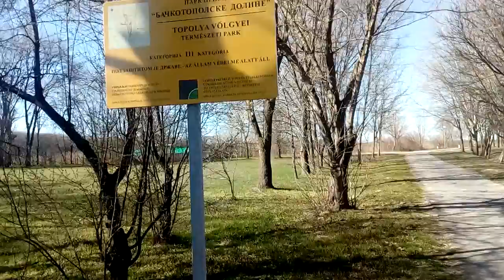Example Backa Topola jezero